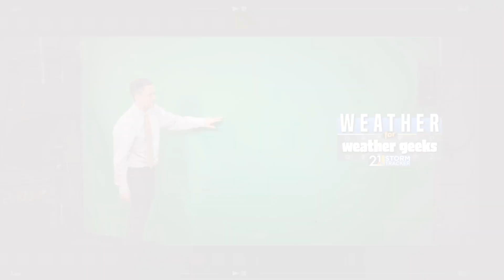Will The Pattern Change In Time For Christmas? "Weather For Weather Geeks" 12/7/22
00:00 Into
00:32 December 2022 vs. December 2010
02:54 There WILL Be Changes This Month
03:50 Not Much Change Thursday Though
04:52 Friday, Weekend Forecast